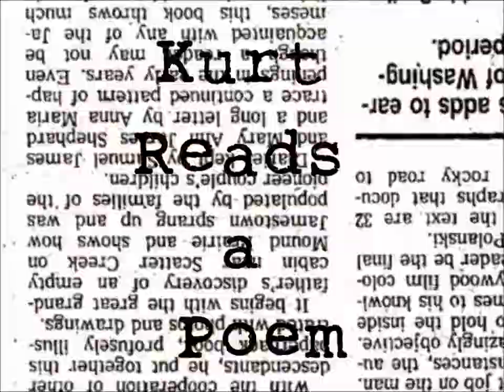Intoxication - Li Bai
Intoxication
—Li Bai

WHAT is life, after all, but a dream,
    And why should such pother be made?
Better far to be tipsy, I deem,
    And doze all day long in the shade.

When I wake, and look out on the lawn,
    I hear ’mid the flowers a bird sing;
I ask, “Is it evening, or dawn?”
    The mango-bird whistles, “’Tis spring!”

O’erpower’d with the beautiful sight,
    Another full goblet I pour,
And would sing till the moon rises bright—
    But soon I am drunk as before.

Source:

The World’s Wit and Humor
An Encyclopedia of the Classic Wit and Humor
Of All Ages and Nations
Edited by Lionel Strachey
The Review of Reviews Company
1906

A Thought:

even beggars toast
with sesame sake…
first of spring
—Kobayashi Issa